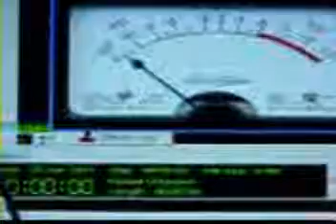BANNER HEALTH PIRATE RADIO FRANCAIS-3420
Fancais
NurseUp dit,
Bored à l'hôpital? Essayez ceci. Tout d'abord, utiliser votre I-Pod, PC portable, téléphone Internet compatible ou un autre appareil pour se connecter au réseau Wi-Fi. Obtenez sur Internet. Trouver une application adaptée à votre appareil qui va vous attacher dans le scanner réseau de radio ou de la police appropriée. Composez de la fréquence de votre hôpital sur l'app scanner et l'ennui n'est plus. Vous entendrez toute l'activité sur les communications de l'hôpital de courtoisie systèmes de passionnés de scanner locaux de surveillance et de fournir une connectivité Internet. Des infirmières et infirmiers, le transport des patients, les médecins, la sécurité, les ambulances, peut-être encore quelque chose sur vous. Google ces termes pour y aller: FCC, la radio de référence, Police Scanner Live, AOL, la police téléphone Android, iPhone scanner, iPod Touch, iPad, scanners mobiles, stations de radio en direct sur ??Internet, BlackBerry téléphone cellulaire, le streaming scanner. Beaucoup d'enregistrement des sites et des archives de ce matériel, vous pouvez entendre ce qui se passait la semaine dernière ou l'année dernière! Ecoutez mes échantillons, le type de brut parce que j'ai copié de mon ipad en utilisant mon appareil photo du téléphone cellulaire. In God we trust, tout le monde, nous surveiller, enregistrer, archiver et de poste. Bonne écoute.